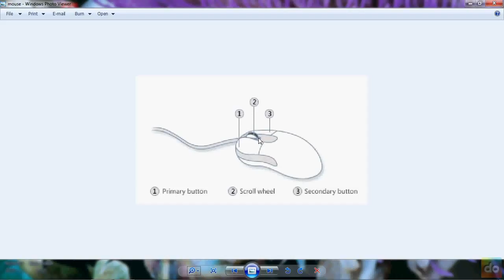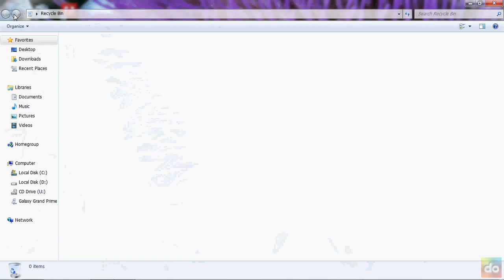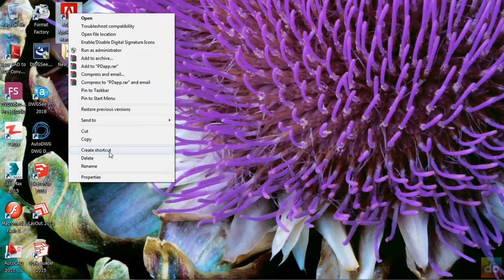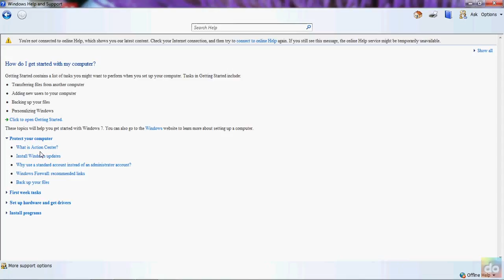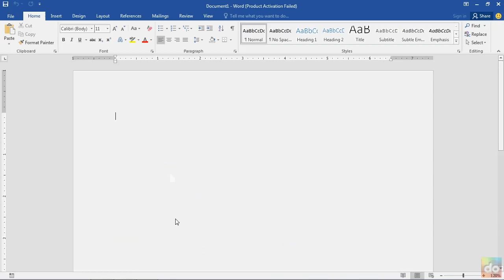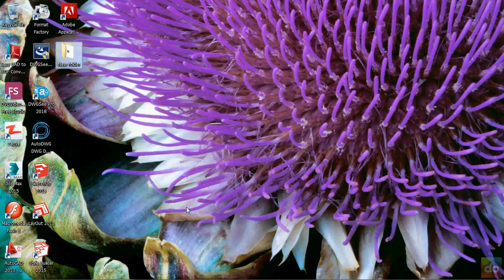Computer Basic (10) Using mouse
How to use your mouse?